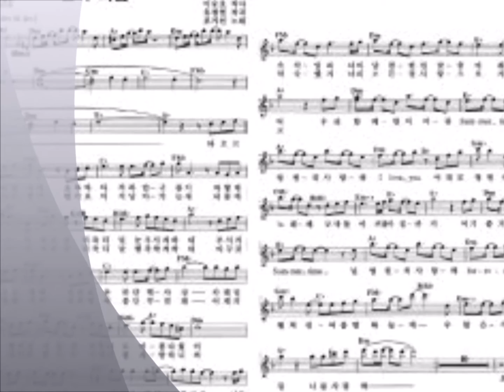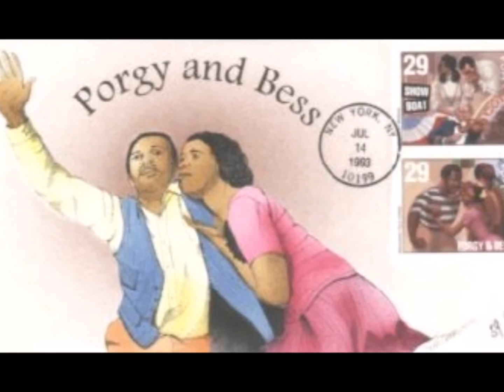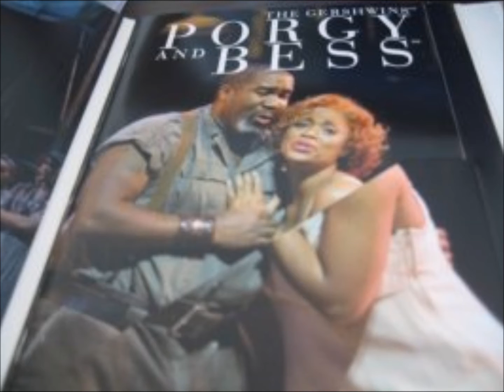Summertime ( Gershwin ) / Trumpet Solo hyuk young choi